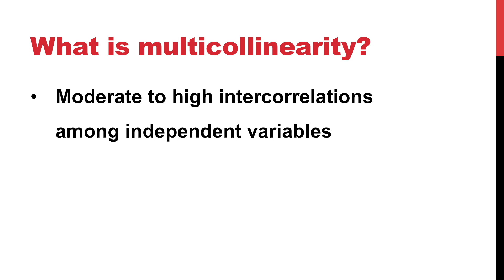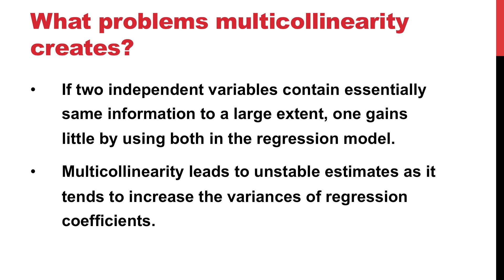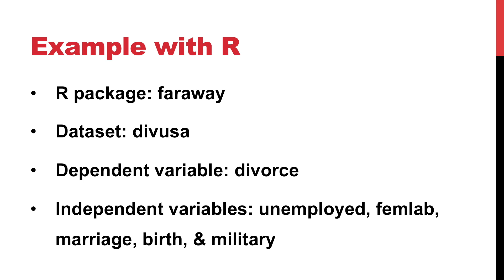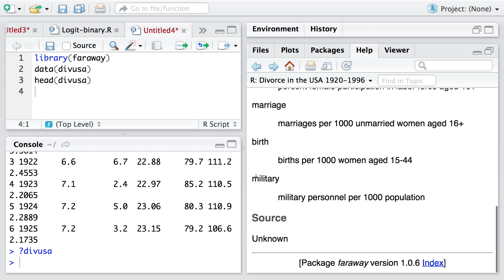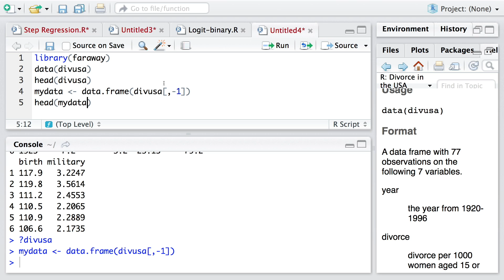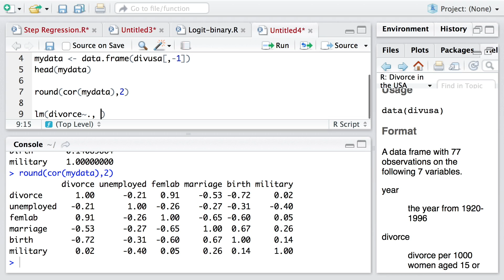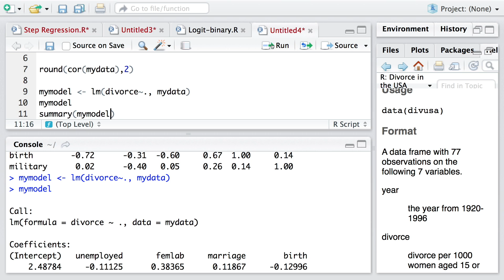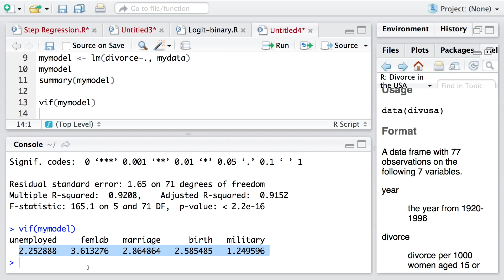Multicollinearity with R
Includes,
- what is multicollinearity?
- what problems it creates?
- how to assess its presence or absence?
- what is the solution?
- use of variance inflation factor (vif)
- example with r